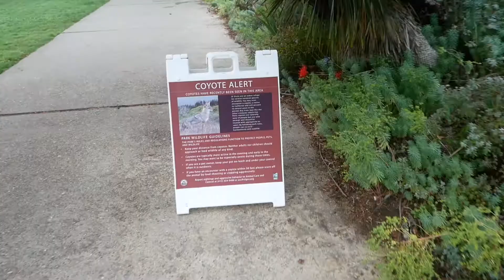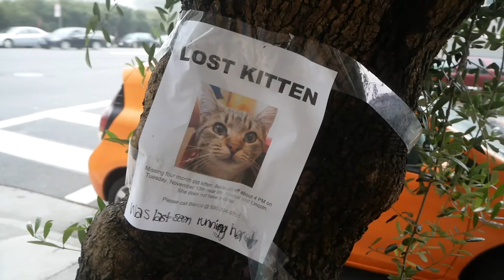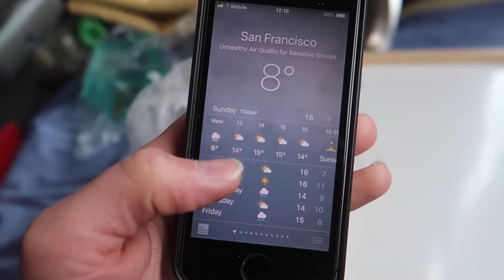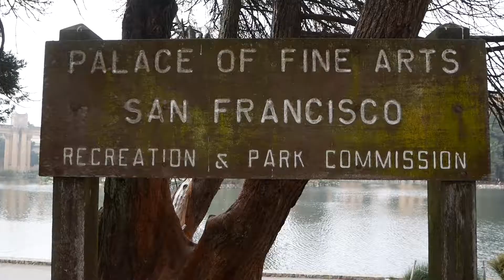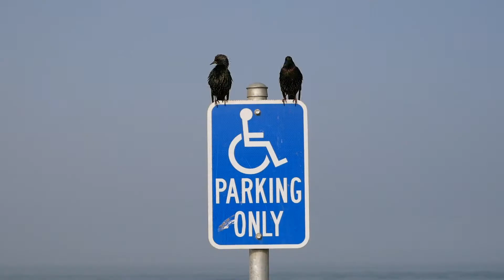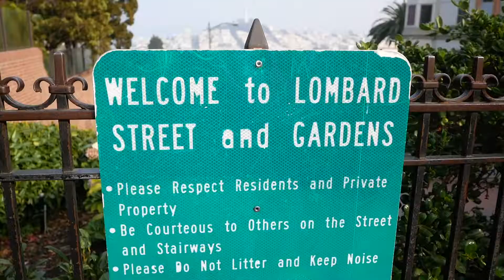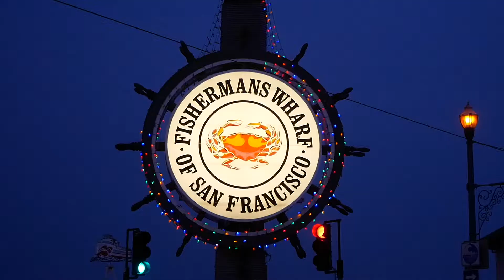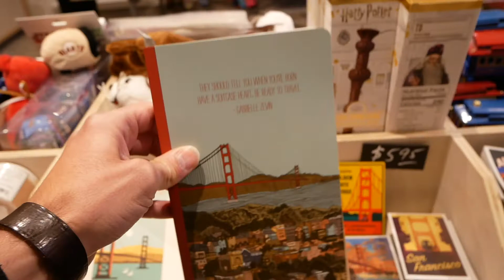HANNES GOES BANANAS ABROAD – NO FLOWER IN MY HAIR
This video is about another guy traveling across the United States while living in his van and talking to his cameras. The cameras used in this video are a Canon G7X Mark II, a Panasonic DMC-GX80, a YI 4K+ Action Camera and a DJI Spark.